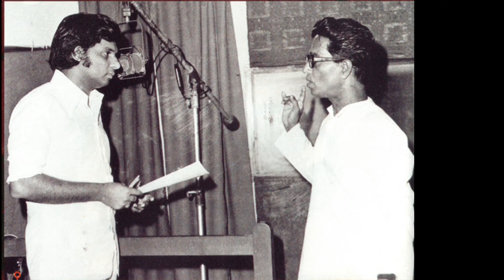Dr. K.J Yesudas Rare Old Photos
K.J yesuda rare photos